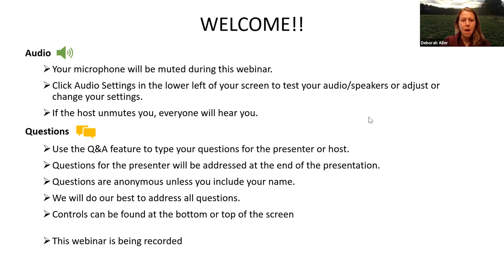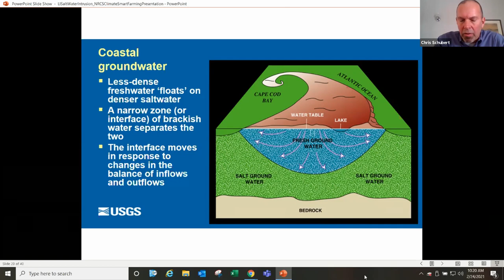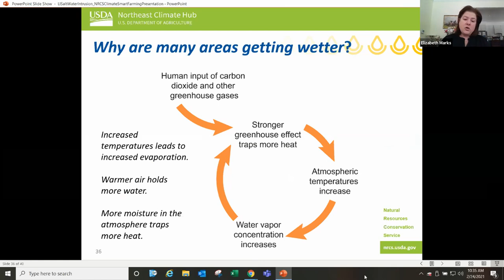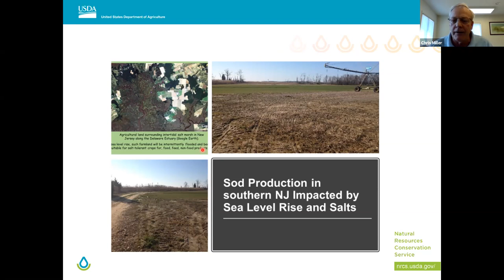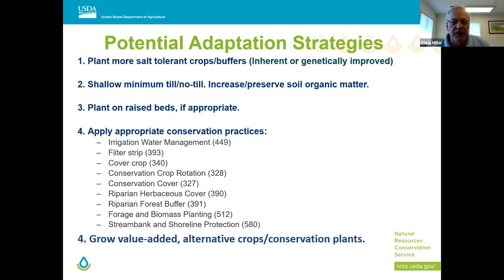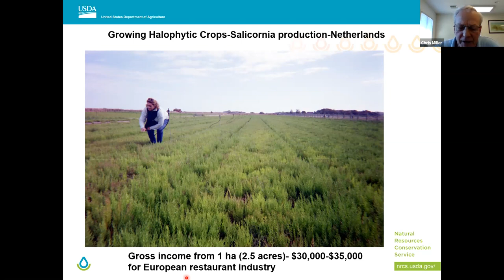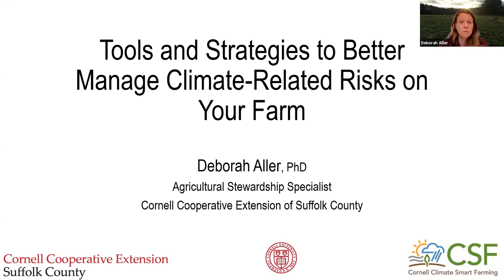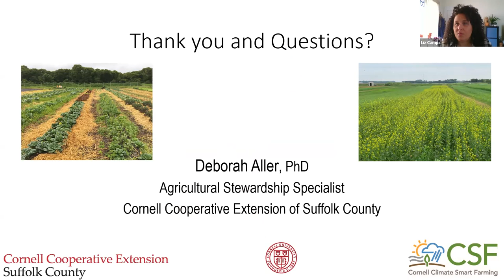Salt Water Intrusion in the Long Island Sound Area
Information for Farmers and Land Managers